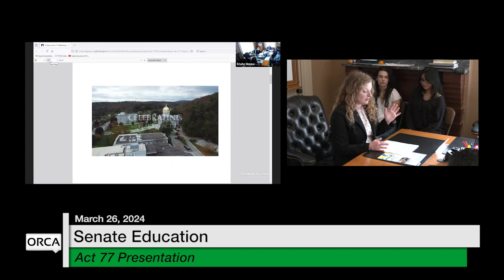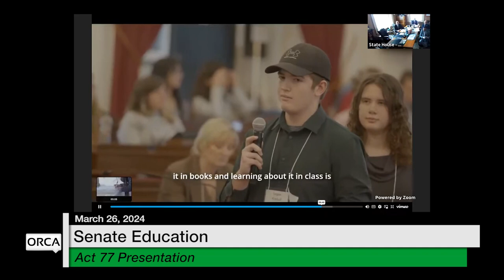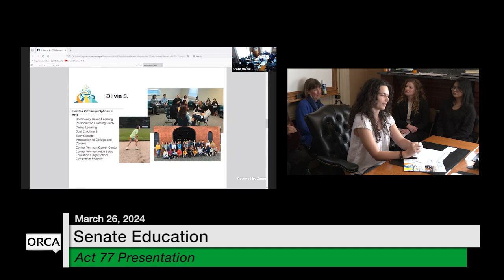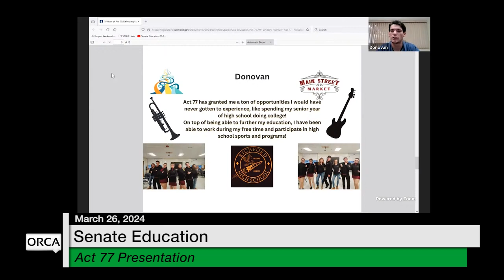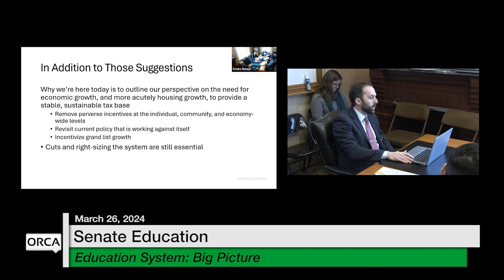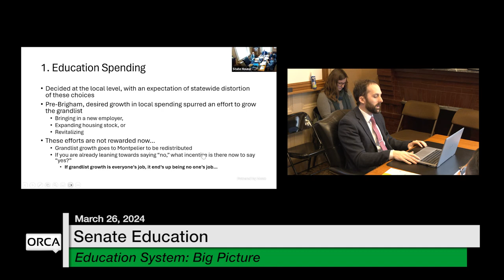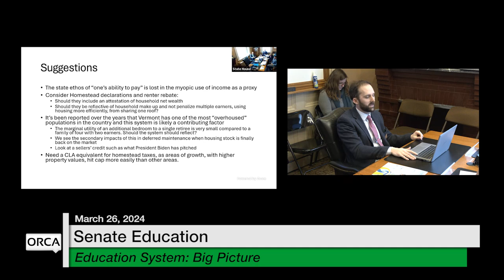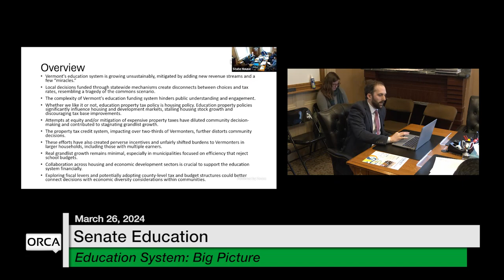VT State House - Act 77, Education System: Big Picture, & S.220 VT's Public Libraries 3/26/2024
Vermont State House - Act 77 Presentation, Education System: Big Picture, and S.220 VT's Public Libraries 3/26/2024